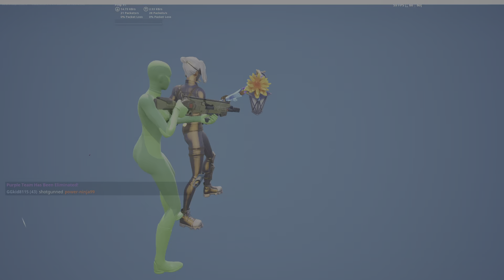PLAYING FORTNITE TILL I RAGE QUIT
ME RAGE QUITING